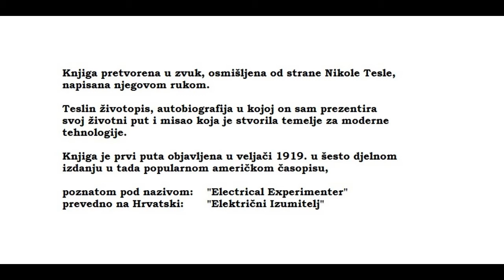Moji Izumi Nikola Tesla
Moji Izumi - Autobiografija Nikole Tesle - zvučna knjiga Nikole Tesle

Ova autobiografija, izvorno objavljena u nastavcima u časopisu "Electrical Experimenter",
u knjizi Tesla opisuje svoje doživljaje, dojam i sjećanja, ali i viziju.
Ovaj zvučni zapis, knjiga fascinantan je pogled na životni put Nikole Tesle, njegove izume i čarobni svijet u kojem je živio.

Knjiga pretvorena u zvuk, osmišljena od strane Nikole Tesle, napisana njegovom rukom.
Teslin životopis, autobiografija u kojoj on sam prezentira svoj životni put i misao koja je stvorila temelje za moderne tehnologije. Teslino pismo pretvoreno u zvukopis.

Tiskana knjiga je prvi puta objavljena u veljači 1919. u šesto dijelnom izdanju u tada popularnom Američkom časopisu, poznatom pod nazivom: "Electrical Experimenter" ;
prevedeno na Hrvatski "Električni Izumitelj".